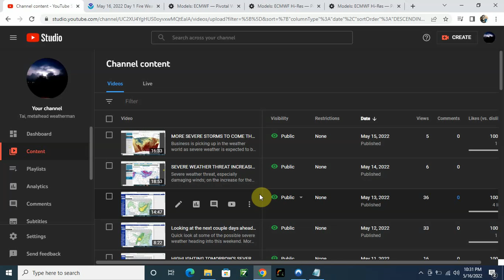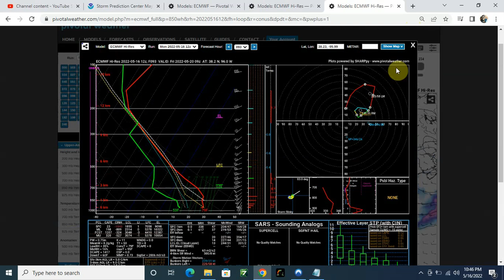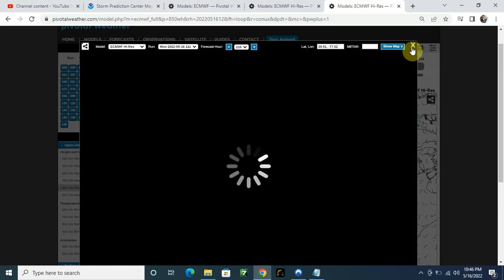Looking Ahead, Pattern Shifts to the North, BIG STORM NEXT WEEK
LATE UPLOAD! I made this video late last night, yesterday was absolute chaos and I didn't get home until almost 10 pm... I was so out of it I even forgot to export and upload the video haha! But the topic is all the same, all about severe weather. And as of the current time I type this description, there is now an ENHANCED RISK for the Central Plains today with an increased threat mainly for wind and hail; there also however is a 5% tornado threat as well so be on guard for all hazards today. I'll post a video much earlier this afternoon. Til then, stay stafe and stay metal!